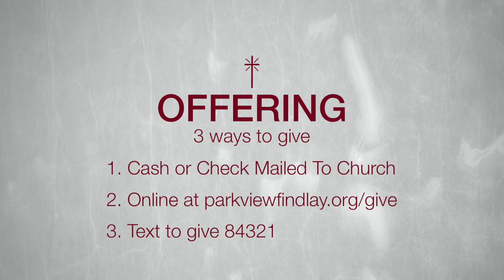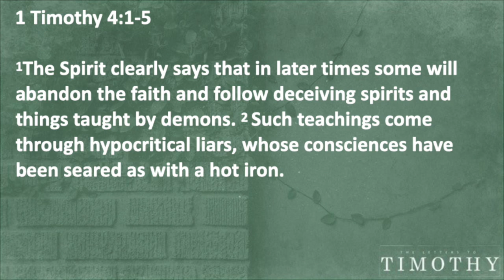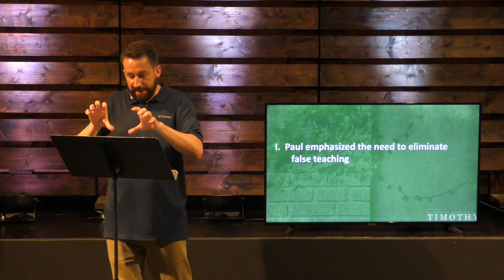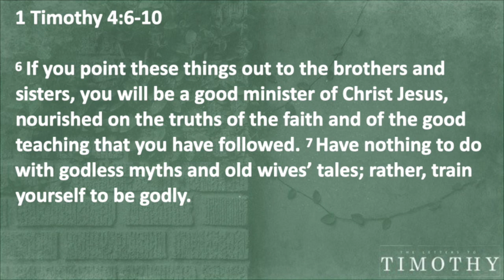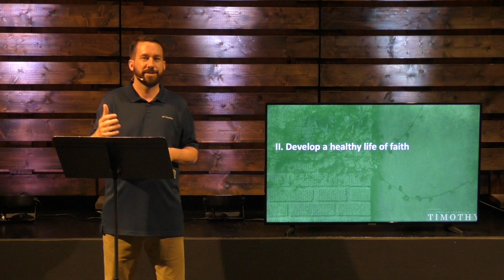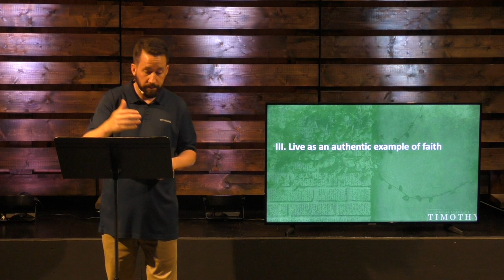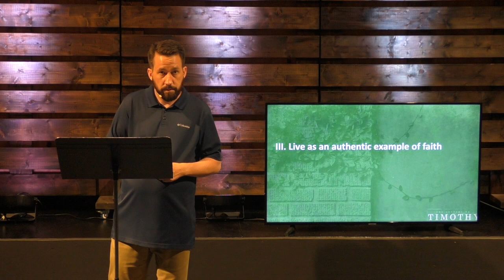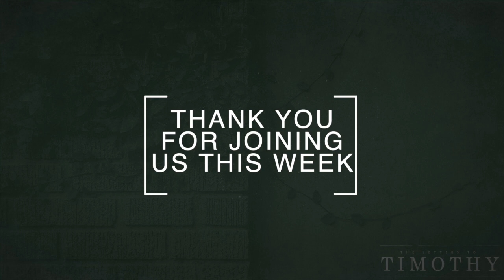Service 6 28 20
Worship:
 "Never Gonna Stop Singing" words & music by Matt Vaughan, Randy Jackson, Tom Smith

 "O Come To The Altar" words & music by Chris Brown, Mack Brock, Steven Furtick, Wade Joy

Sermon by Joel Johnson